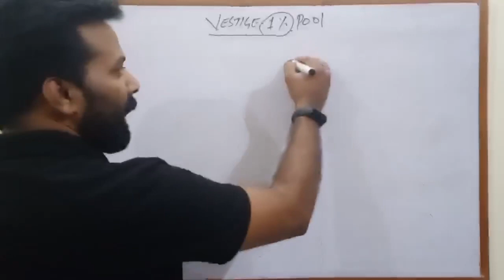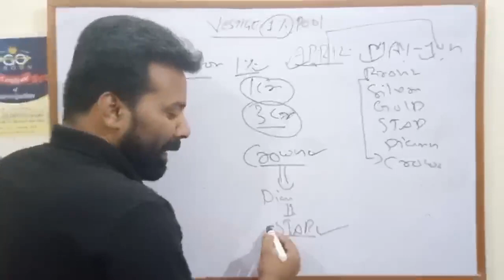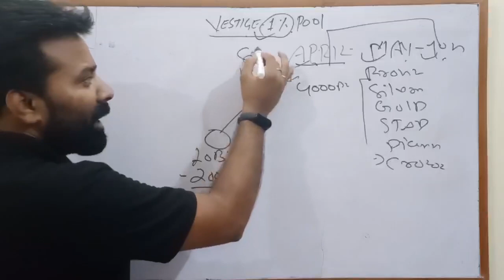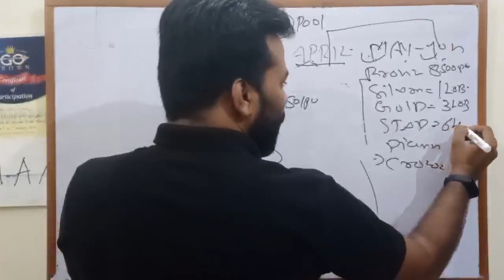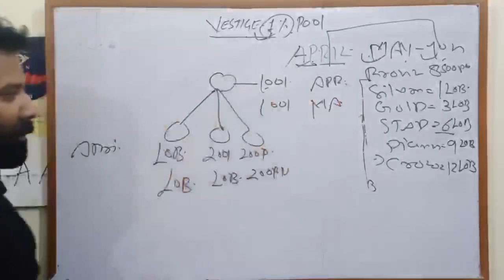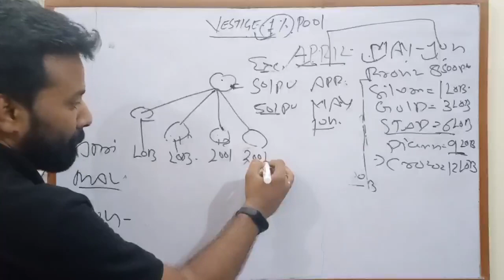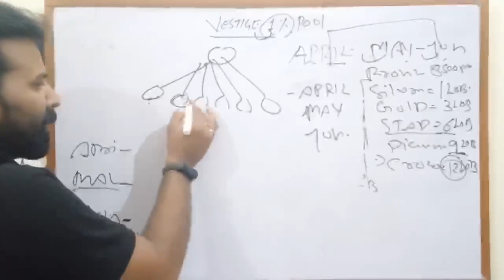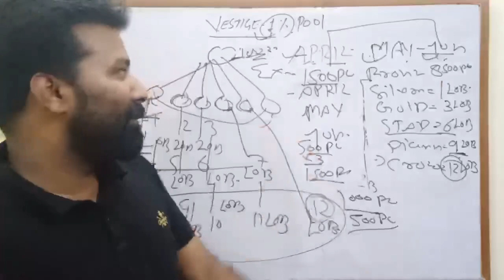Vestige लाई 1% PooL धमाका ।। April-2020 ।। Full Details ।। By Ashar